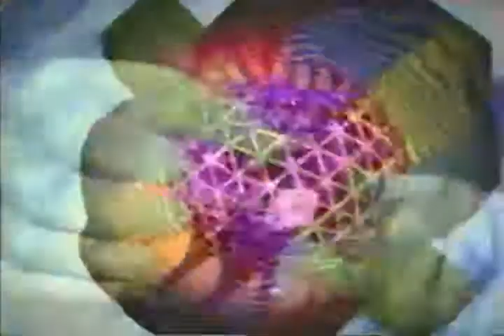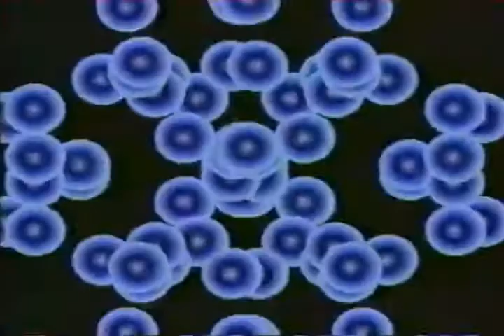The Infinity Project - Binary Neuronaut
Full Track, unpitched and unmixed.
Images taken from the "Hypnotic Trance 2" VHS video (Sorry, I don't have it in better quality source, but the sound was ripped and remastered from the original CD)